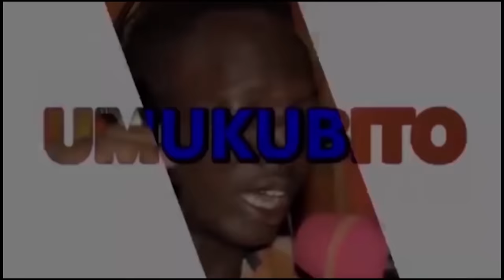Intahe y'Umu DIASPORA yavuye AMERIKA aza kudandaza imitwe y'impene//Icatumye ngaruka//barabesha ngo